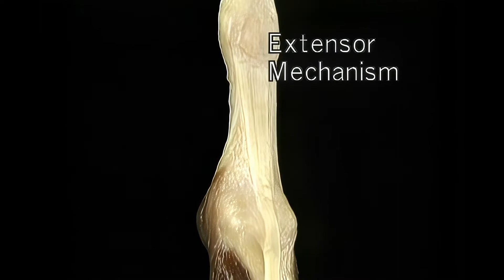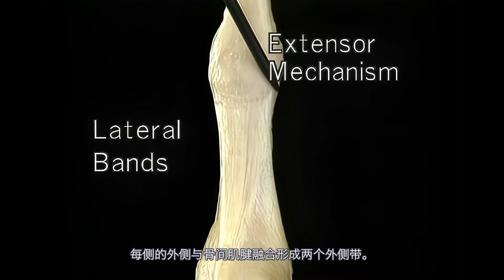艾氏解剖｜手指和拇指的滑轮状结构和韧带